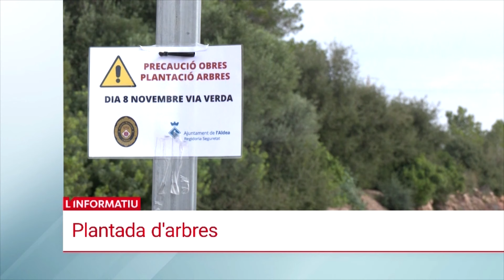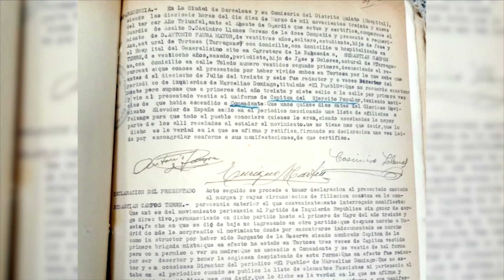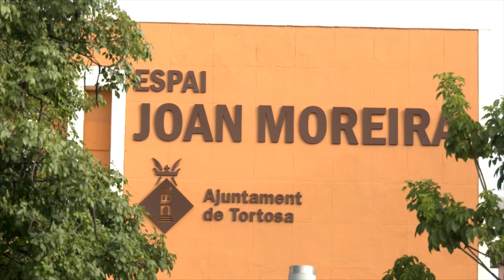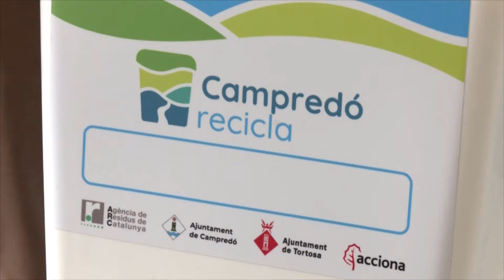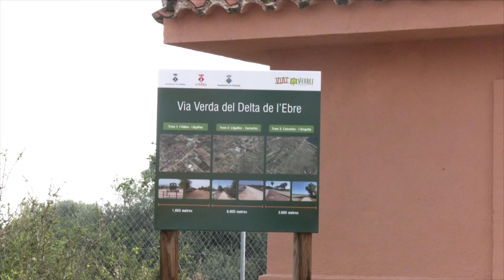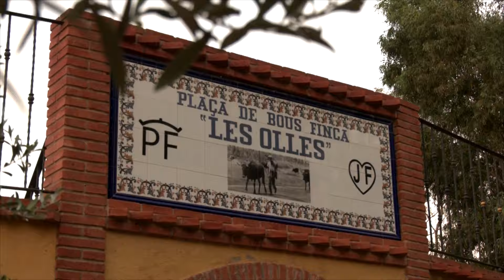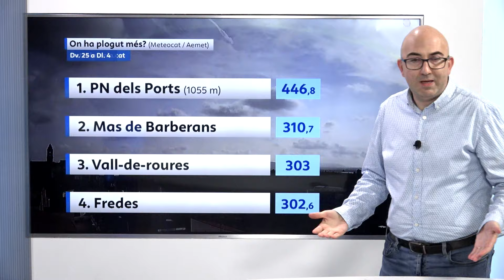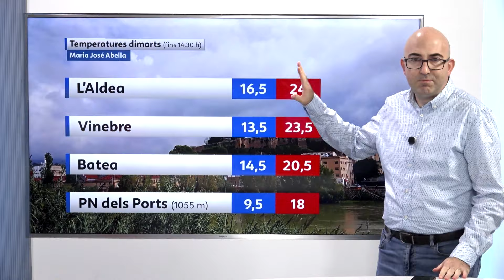L'Informatiu (05/11/2024)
Les notícies de les Terres de l'Ebre, de la mà de Sílvia Alarcón i la redacció de Canal 21 Ebre.